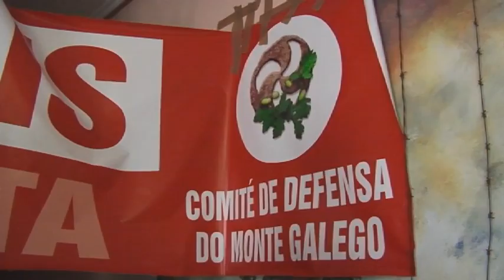Rueda comité de Defensa do Monte Galego